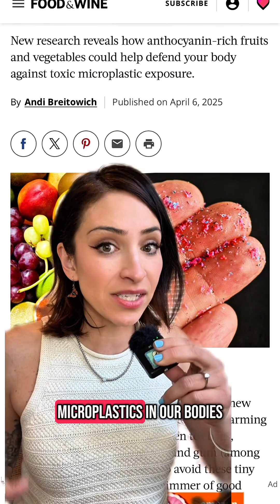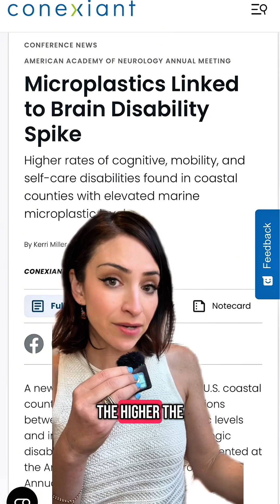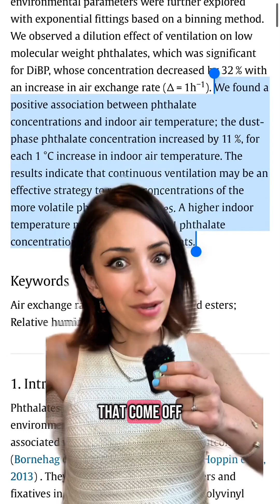3 new studies about Microplastics (2 good and 1 bad)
Ultimately eating lots of fresh fruits and vegetables as much as you can, and as many different kinds, as you can is a great way to protect your body and especially your BRAIN from microplastics #microplastics #neurologicaldisability #eattherainbow